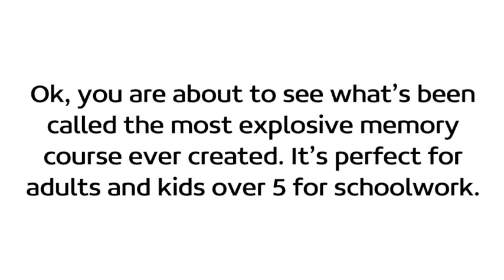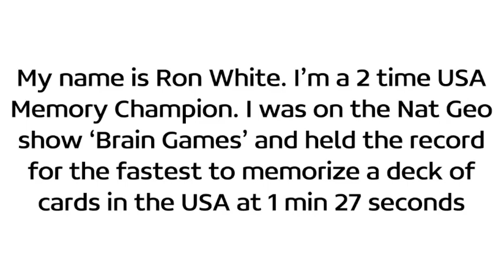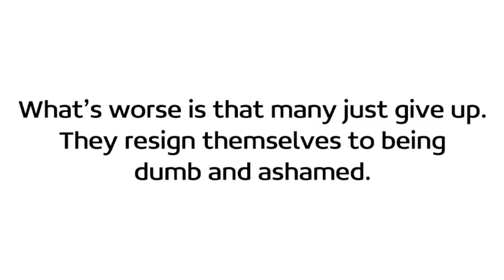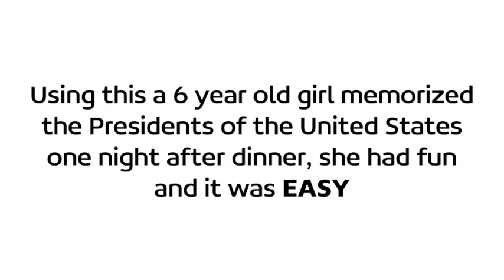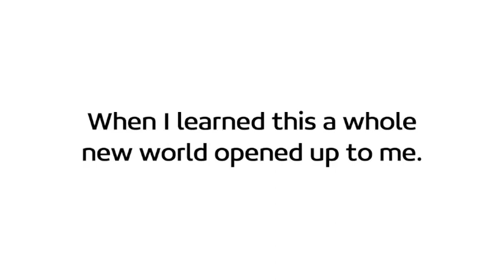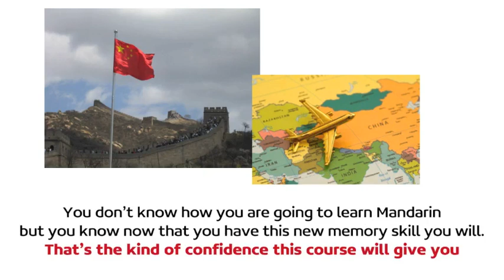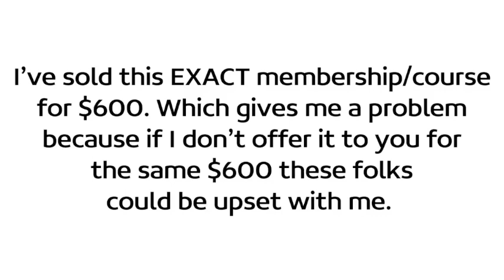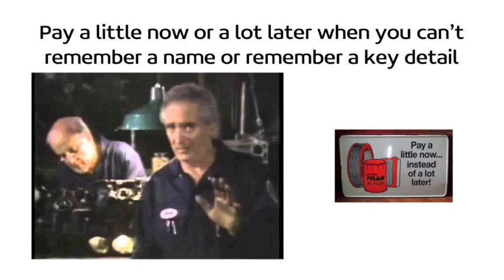How to Learn Everything Fast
Memory = More $$, Less Stress, Better Grades
Give Speeches Without Notes Build confidence and gain respect
 Remember names, birthday & details Develop important relationships
 Add more words to your vocabulary in a week than most do in a year
 Learn a foreign language in a flash
 Memorize jokes instantly become the life of the party
 Memorize your favorite poem, quote or scripture even if it is 200 lines!
 Memorize stats Become an genius on any sport you chose
 Retain what you learn from seminars and classes.
  Memorize a deck of cards in only minutes (remember what cards have been played in a game)